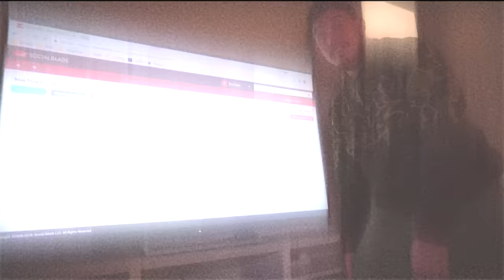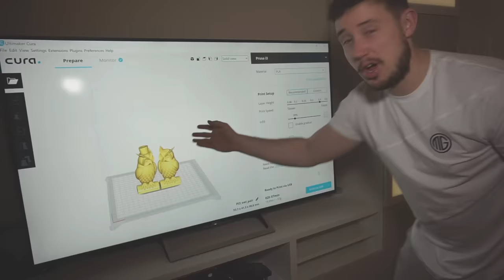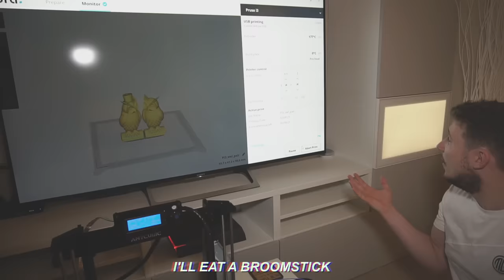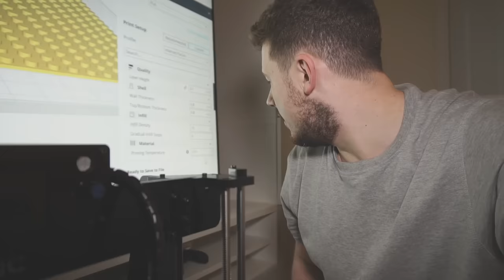I 3D Printed a House & Lived in It… It Was the Best Day of My Life! (3D Print Challenge)